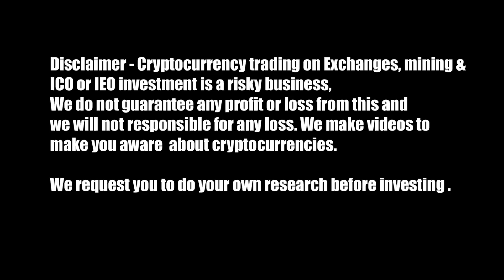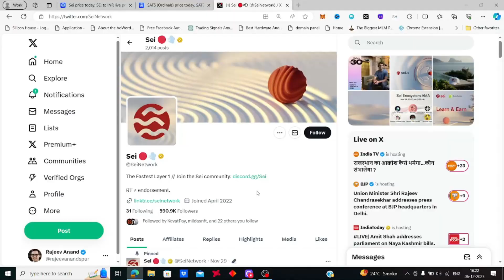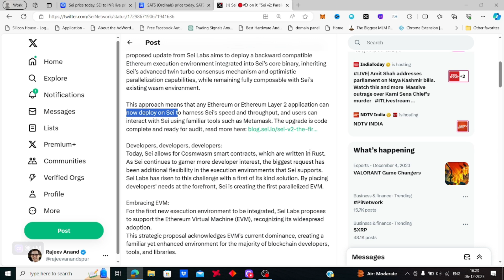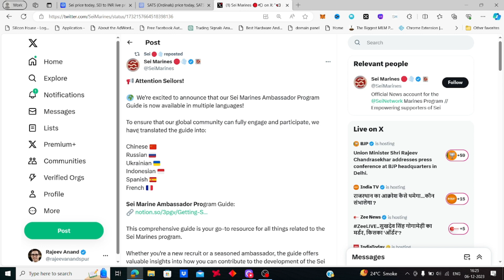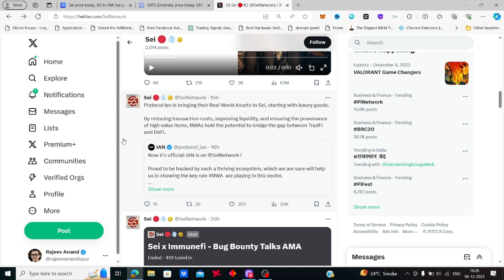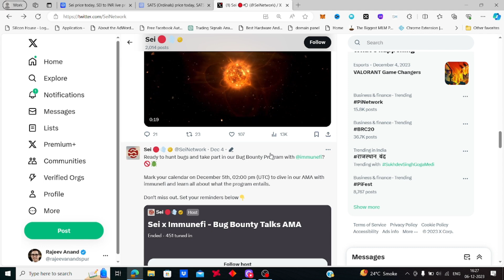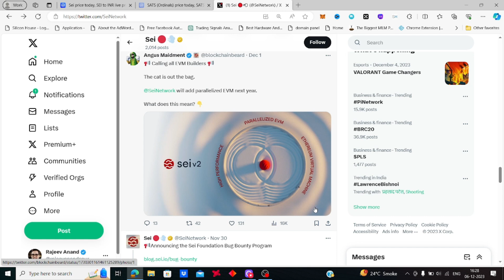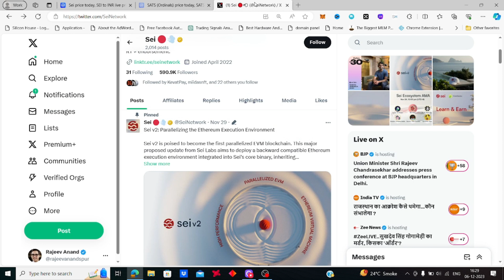Sei Network Layer1 Blockchain v2: Parallelizing the Ethereum Execution Environment - EVM Compatible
Bybit Exchange | bybit trading bot
Sun Crypto indian Crypto Exchange:
My refer code is 191312